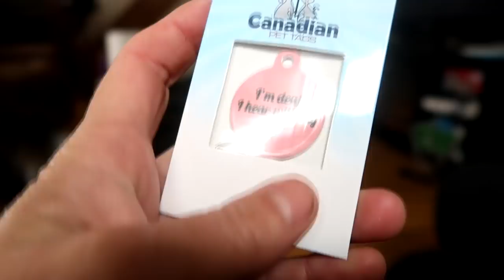Very Sad News from our Vet And Gabby Falls!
DaybyDayVlogs
110 North Front Street - A3,
Suite #213
Belleville, Ontario, K8P 0A6
Canada